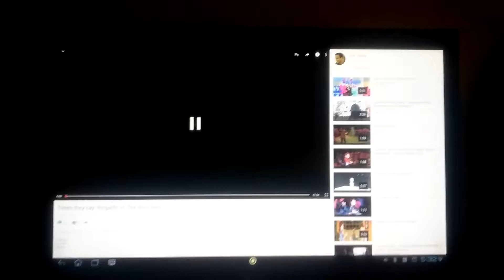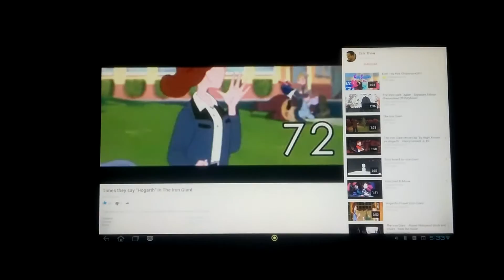Time says Hogarth - 12/15/2016 - YouTube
74 times Hogarth - The Iron Giant 1999 film  - YouTube